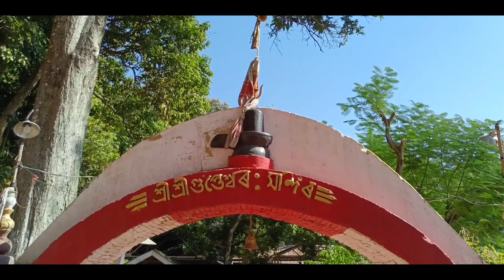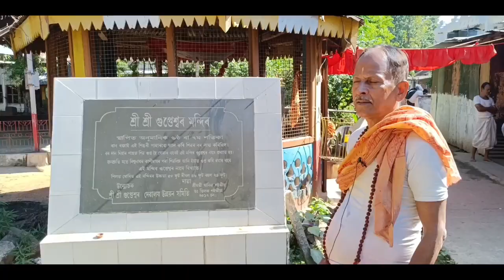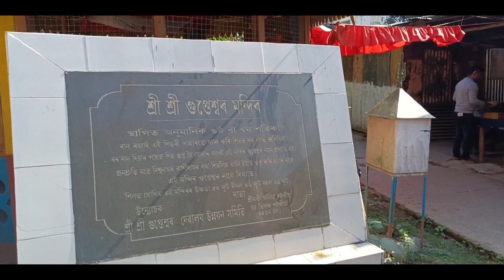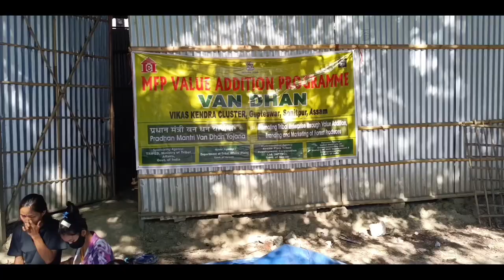শিঙৰি || Singri Tourist place & Indian Institute of Entrepreneurship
ভাৰতীয় উদ্যমিতা প্ৰতিষ্ঠানৰ উদ্যোগত ( Indian Institute of Entrepreneurship)অনুষ্ঠিত হোৱা ১২ দিনীয়া প্ৰশিক্ষণৰ আজি সফলতাৰে সমাপ্তি হয় ।